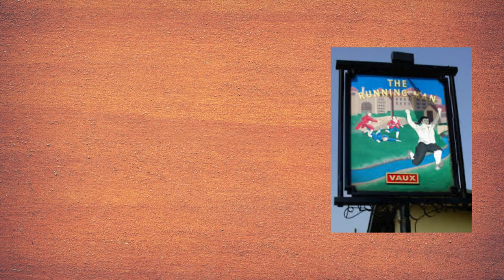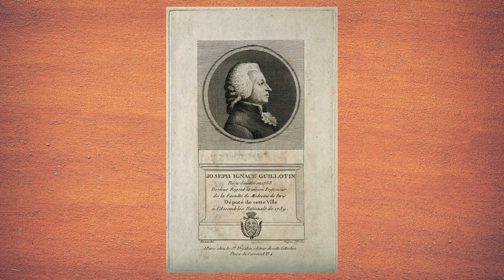WARNING - Do Not Return to Town (Why You Shouldn’t Go Back)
Halifax Gibbet also known as The Guillotine for decapitation.